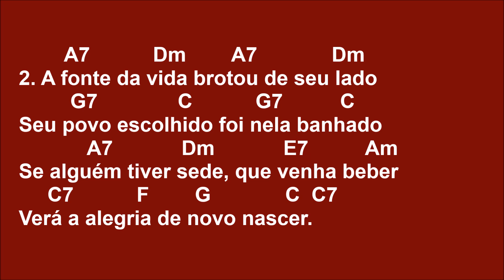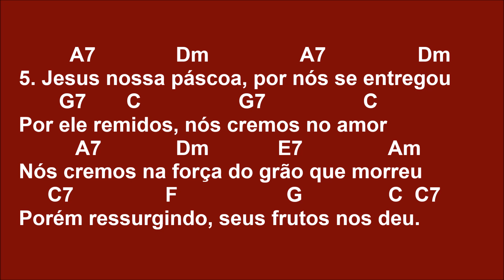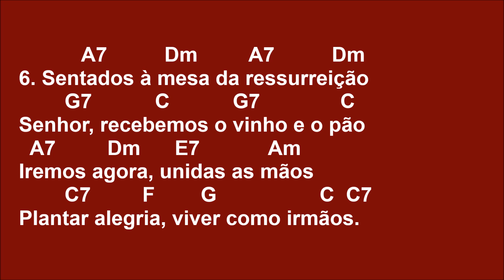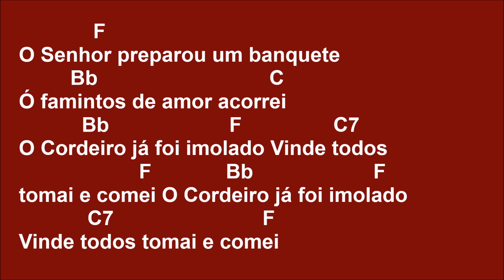[COMUNHÃO] O SENHOR PREPAROU UM BANQUETE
F
O Senhor preparou um banquete
         Bb                              C
Ó famintos de amor acorrei
           Bb                     F                C7
O Cordeiro já foi imolado Vinde todos
                     F             Bb                     F
tomai e comei O Cordeiro já foi imolado
            C7                          F
Vinde todos tomai e comei

          A7         Dm       A7         Dm
1. Já foi preparada a festa do rei
      G7              C          G7            C
A mesa está posta, Ó vinde comei
      A7          Dm       E7       Am
O novo Cordeiro já foi imolado
         C7               F         G               C  C7
Seu corpo, pão vivo, a todos foi dado.

2. A fonte da vida brotou de seu lado
Seu povo escolhido foi nela banhado
Se alguém tiver sede, que venha beber
Verá a alegria de novo nascer.

3. Senhor, vosso povo, por Cristo Jesus
Passou, no batismo, das trevas à luz
E senta-se à mesa do reino dos céus
Comendo o pão vivo, o Corpo de Deus.

4. Conosco convivem as forças do mal
Orgulho injustiça e ódio mortal
Mas cremos na vida que brota da morte
Convosco aprendemos o amor é mais forte.

5. Jesus nossa páscoa, por nós se entregou
Por ele remidos, nós cremos no amor
Nós cremos na força do grão que morreu
Porém ressurgindo, seus frutos nos deu.

6. Sentados à mesa da ressurreição
Senhor, recebemos o vinho e o pão
Iremos agora, unidas as mãos
Plantar alegria, viver como irmãos.

7. Queremos convosco, Senhor proclamar
Que o grande segredo consiste em amar
E ser testemunhas da glória imortal
Do Cristo imolado, Cordeiro pascal.